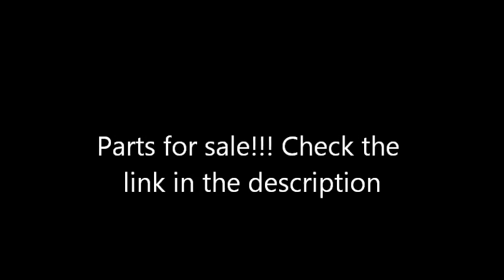1/50 Scale Model Parts For-Sale!